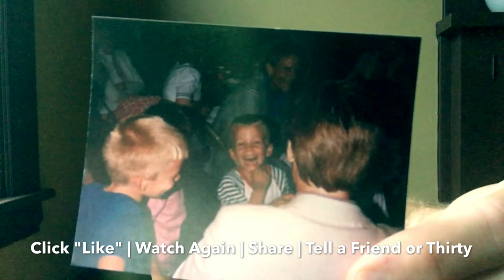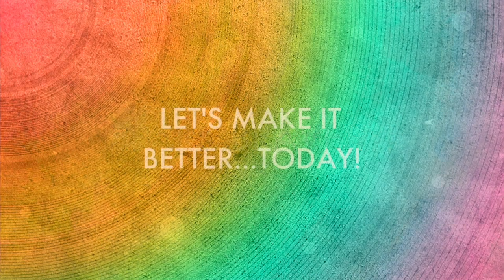Proud Gay Teacher Is On a Mission To Tip YouTube and the WORLD! | Joel Carlovsky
I'm a proud gay teacher. I am on a mission to tip Google, YouTube, and the world in a radically positive and accepting way for ALL LGBTQ+ teachers and students. I want to spark bravery to start making it better today! Watch, re-watch, share, and like this video and this out and proud channel to send YouTube a radically kind message of acceptance and love!